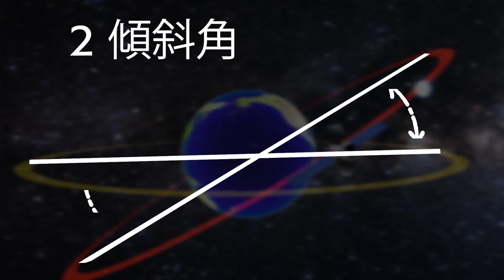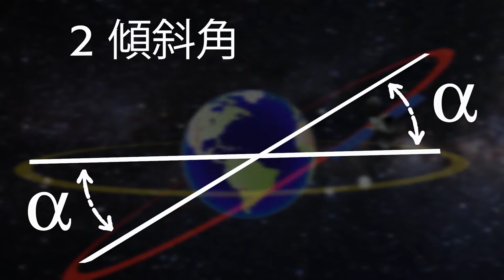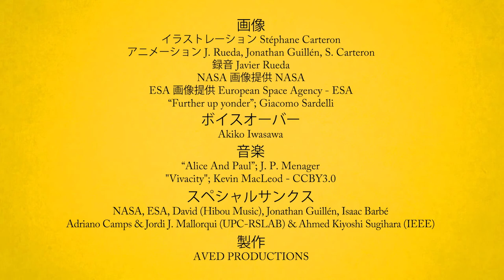video 05 - Understanding Platforms and Orbits (Japanese)